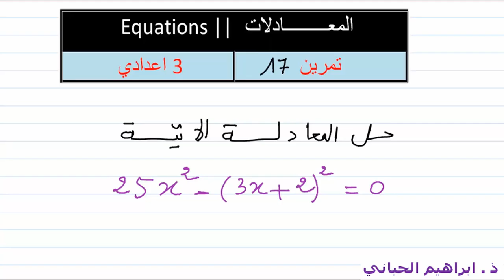د 10| المعادلات | تمرين 17 | التالتة اعدادي